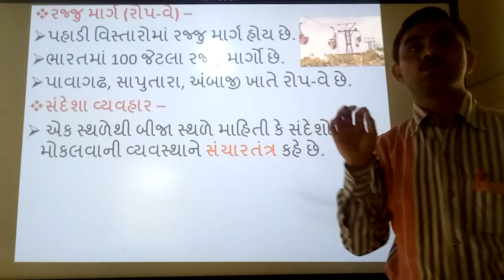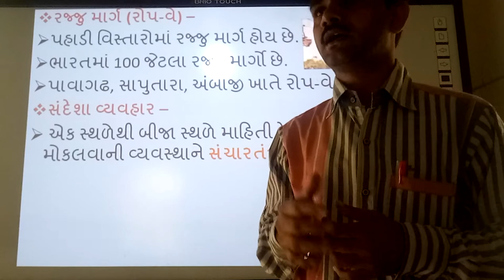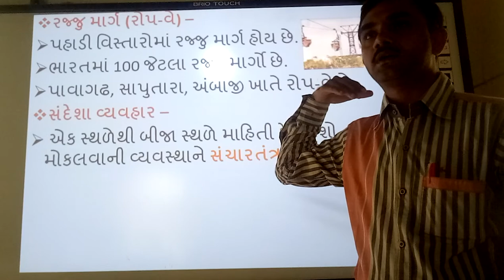Ropeway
Ropeway, | smart india, | suresh dhoriya, | Rajjumarg, | Best infourmation of Ropeway, | Best video of Ropeway, | you tube, | Education, | technology, | animation, | short note, | social science, | videos, | Information,